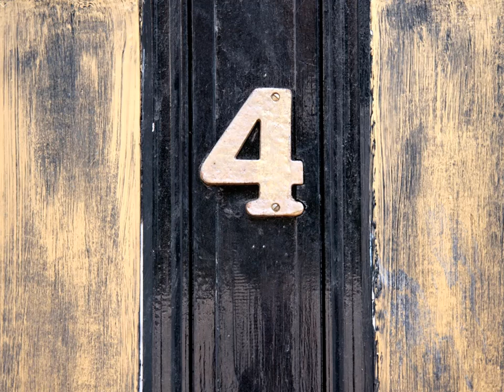05 Burn Tradition - Room 4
Todd Rigione led project based out of Tacoma, Washington in the late 90's.